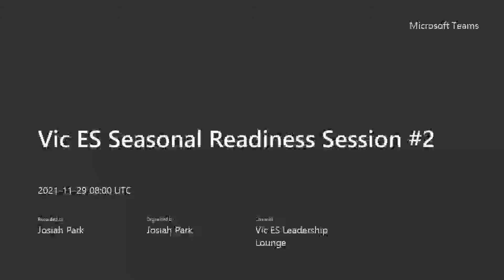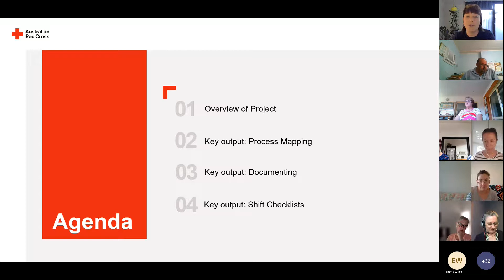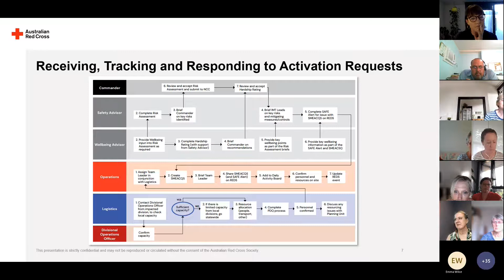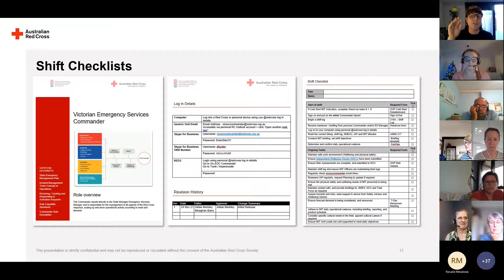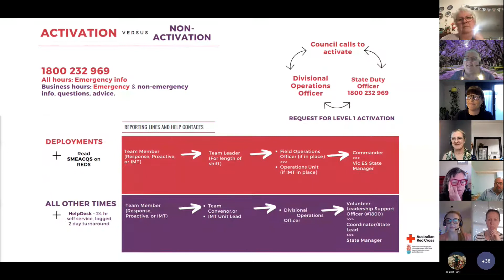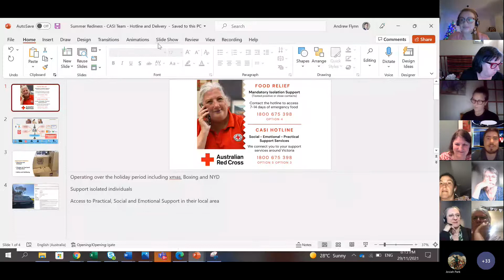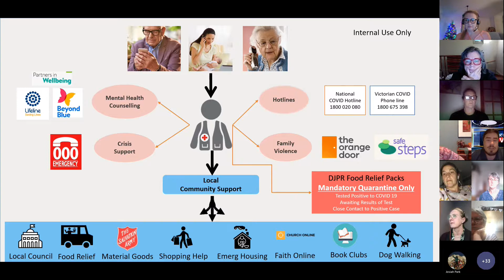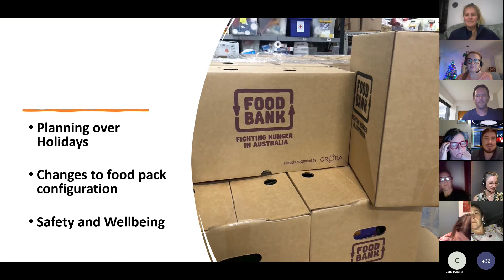Vic ES Seasonal Readiness Session #2 Recording 29 11 21